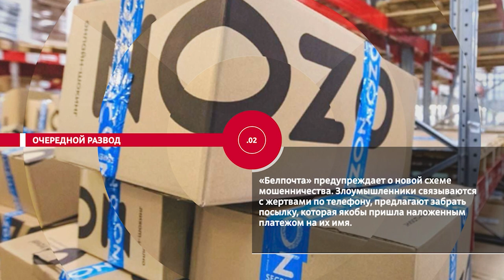НОВОСТИ ЭПИЗОДЫ 29 07 2022